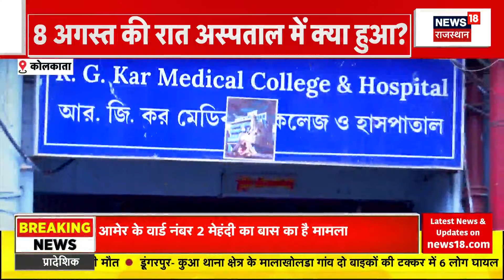Anti Tank Missile System NAG Mk-2 : देश की सुरक्षा की ढ़ाल बना NAG Mk-2 | Top News | DRDO | Army News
DRDO और सेना की मदद से देश के लिए एक और सुरक्षाकवच तैयार है. Anti Tank Missile System NAG Mk-2 दुश्मनों को परास्त करने के लिए तैयार है...